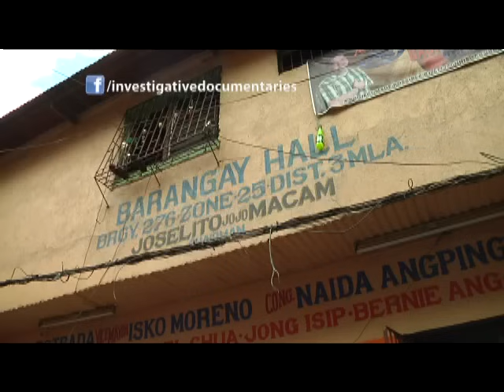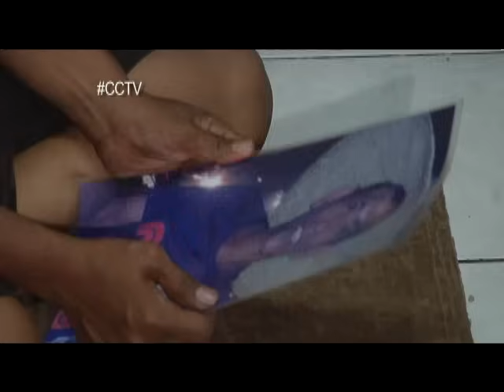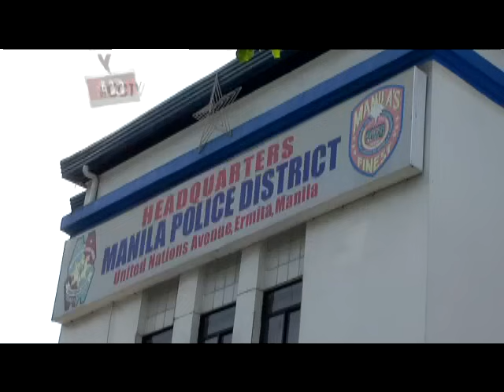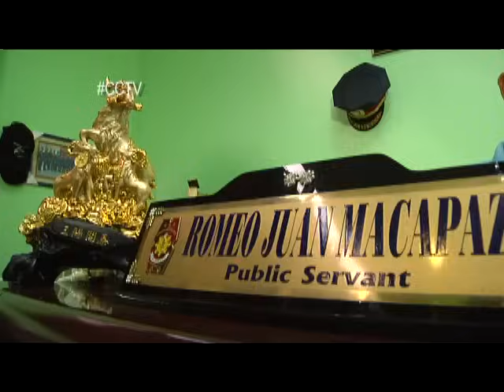Caught on camera: Barangay official killed in broad daylight | Investigative Documentaries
Closed circuit television (CCTV) cameras serve as our eyes 24/7. Watch how a crime in Tondo, Manila was recorded through the help of a CCTV. (Date aired: August 6, 2015)